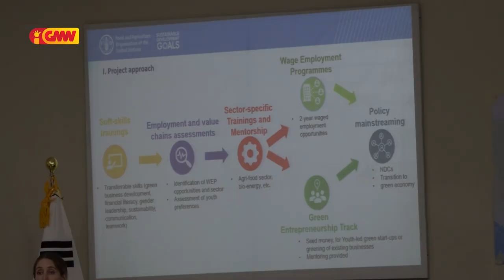FAO hamutuk ho parseiru sira ensera projetu empregu verde ba juventude rural sira